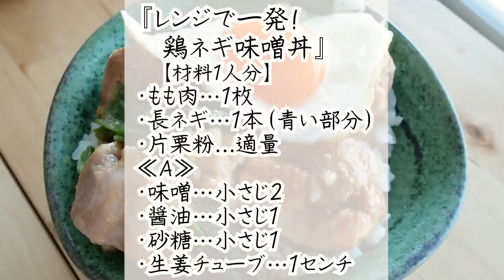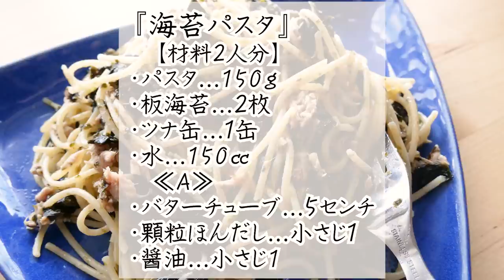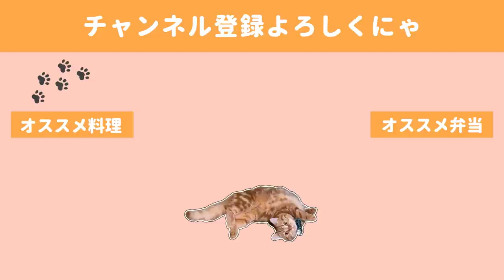【料理動画】我が家のヘビロテ確定！ヘルシーレシピ多め【簡単レシピ】【おつまみ】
最近作って「うひょうひょひょ～～～♪」となったレシピ達です。
どれが一番か決められないぐらいどれも簡単で美味しいのでおすすめです✨

◇BGM◇
DOVA-SYNDROME様